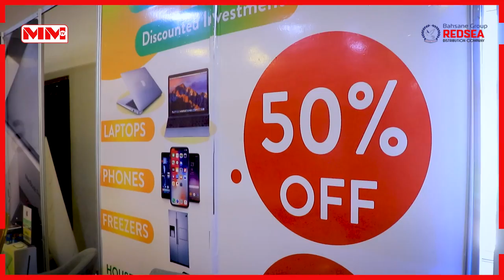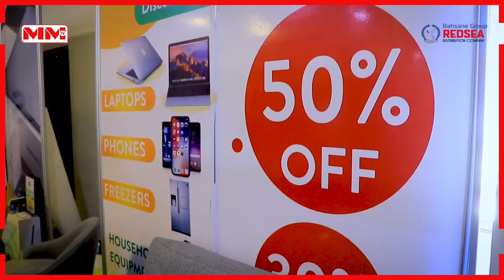Darasalam Bank oo si wayn uga dhex muuqatay Carwada Ganacsiga Somaliland.